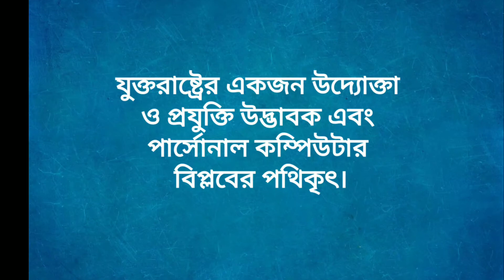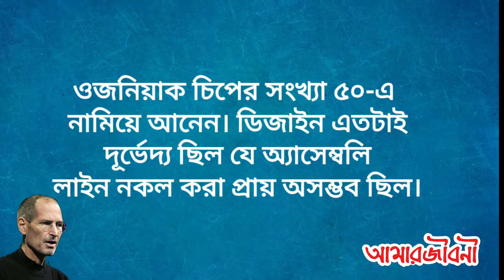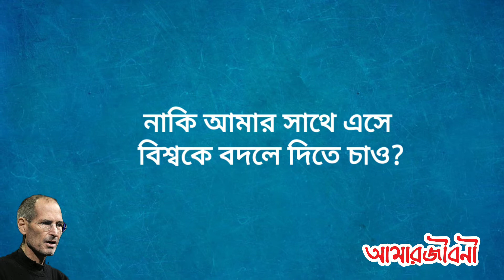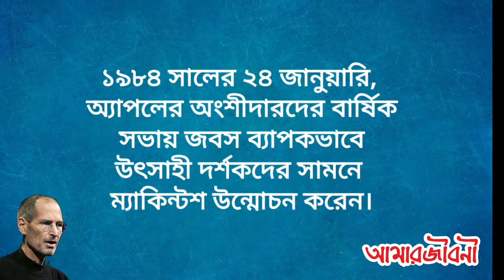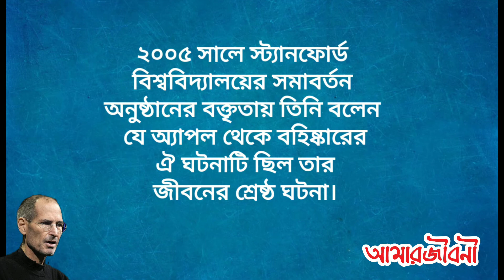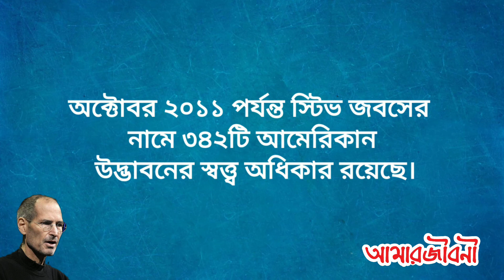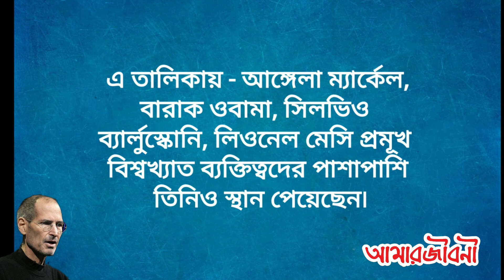steve jobs biography in Bangla | Apple Success Story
পুরোনাম: স্টিভেন পল জবস ইংরেজি: Steven Paul "Steve" Jobs জন্ম ফেব্রুয়ারি ২৪,১৯৫৫, মৃত্যু ৫ অক্টোবর ২০১১ যুক্তরাষ্ট্রের একজন উদ্যোক্তা ও প্রযুক্তি উদ্ভাবক। তাকে পার্সোনাল কম্পিউটার বিপ্লবের পথিকৃৎ বলা হয়। তিনি স্টিভ ওজনিয়াক এবং রোনাল্ড ওয়েন -এর সাথে ১৯৭৬ খ্রিষ্টাব্দে "অ্যাপল কম্পিউটার" প্রতিষ্ঠা করেন। তিনি অ্যাপল ইনকর্পোরেশনের প্রতিষ্ঠাতাদের অন্যতম ও সাবেক প্রধান নির্বাহী কর্মকর্তা। তিনি "পিক্সার এ্যানিমেশন স্টুডিওস"-এরও প্রতিষ্ঠাতাদের অন্যতম ও সাবেক প্রধান নির্বাহী কর্মকর্তা। ১৯৮৫ সালে অ্যাপল ইনকর্পোরেশনের "বোর্ড অব ডিরেক্টর্সের" সদস্যদের সাথে বিরোধে জড়িয়ে তিনি অ্যাপল ইনকর্পোরেশনের থেকে পদত্যাগ করেন এবং নেক্সট কম্পিউটার প্রতিষ্ঠা করেন। ১৯৯৬ সালে অ্যাপল কম্পিউটার নেক্সট কম্পিউটারকে কিনে নিলে তিনি অ্যাপলে ফিরে আসেন। তিনি ১৯৯৫ সালে টয় স্টোরি নামের অ্যানিমেটেড চলচ্চিত্র প্রযোজনা করেন।

tag ;